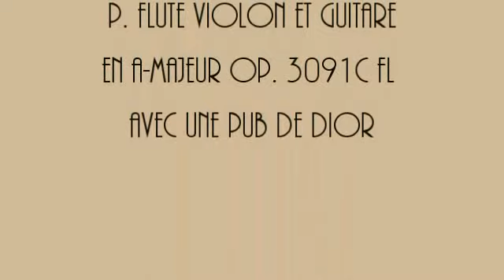Herbert Weidner Le Bain oriental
Au Bain oriental. Musique p. la Flute Violoncello et Guitars en A-Majeur op. 3091.